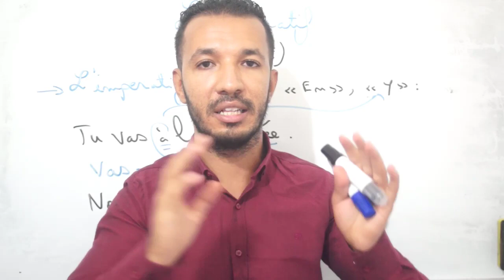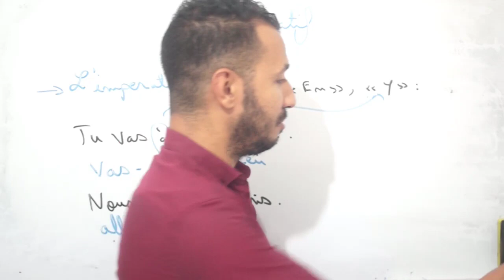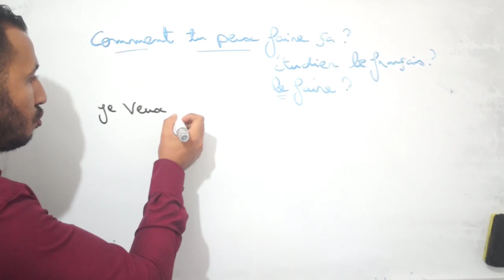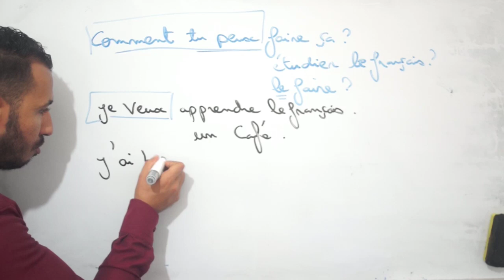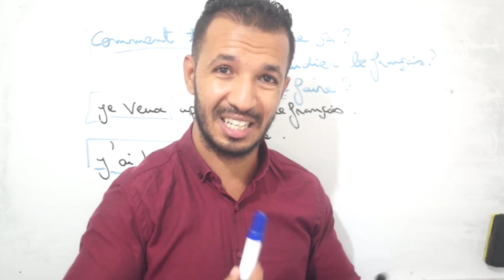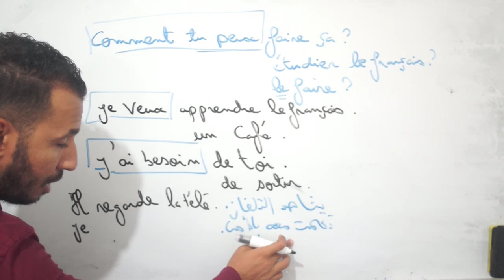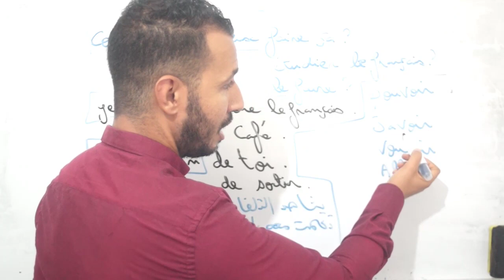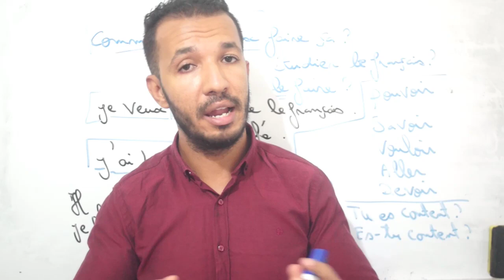تعلم الفرنسية من خلال أقوى مراجعة لأهم الحيل و الطرق الذكية 🇫🇷🖋🇫🇷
قناتي الثانية الإستفادة من دروس الفرنسية بالنسبة لجميع المستويات

Les pronoms complément d'objet direct
les pronoms complément d'objet indirect
les pronoms cod et coi

أجي تفهم قواعد اللغة الفرنسية Complément d'Objet Direct et Indirect (C.O.D | C.O.I)
تعلم التواصل بدون قواعد من الصفر للإحتراف
leur ou leurs
Le verbe vouloir
le verbe pouvoir
le verbe devoir
le verbe savoir
le verbe aller
le verbe être
le verbe avoir
la conjugaison
l'imparfait
l'indicatif
subjonctif
conditionnel
impératif
les temps simples
les temps composés
présent
passé composé
l'imparfait
plus que parfait
passé simple
passé antérieur
futur simple
futur antérieur
les verbes pronominaux
verbe pronominal
centre d'appel
centres d'appels
entretien d'embauche
dictée